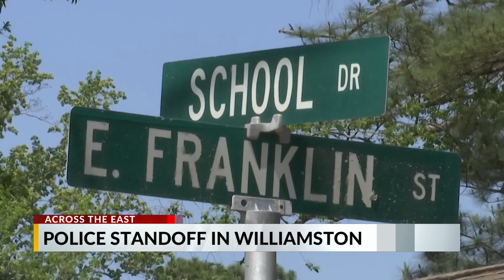Suspect in attempted murder barricaded inside Martin Co. home 10pm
Law enforcement in Martin County are working on an incident where officials said a person wanted for attempted murder was barricaded inside a home.